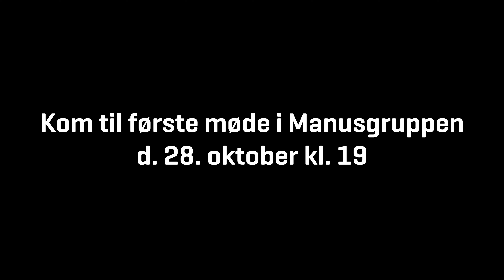Bliv en del af Manusgruppen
Som noget helt nyt lancerer vi Manusgruppen. Hør Katrine og Pernille fortælle mere om det her og vær med på første møde d. 28. oktober 2019 kl. 19.

Vi er sociale: Følg os på vores kanaler – så er du altid opdateret.